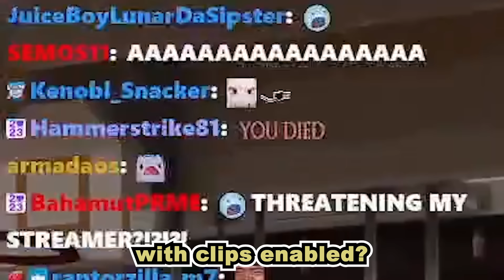" Yeah, underneath, I'm a TOMATO "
A fan animation for Filian and Dokibird. Well your hot sauce collab is amazing and i learned a lot of things. Yup every skin suit have a tomato

P.s: Well enjoy the animation :.

Original stream:
 🔥 FILIAN X DOKIBIRD HOT ONES 🔥